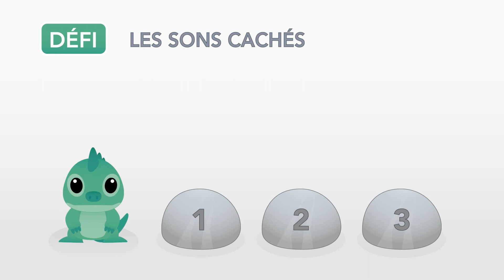🔈 Le son de la lettre S | Apprendre à lire (maternelle - CP - IEF)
Phonologie : le son de la lettre S (épisode 14)

🔥 NOUVEAU : toutes les vidéos de la chasse aux sons pour découvrir et revoir facilement le son des lettres en classe et à la maison sont désormais consultables directement sur le blog !

🙋🏻 REJOIGNEZ-NOUS VITE : les fiches d'activités à imprimer pour aider vos p'tits loups à distinguer clairement les sons dans les mots sont disponibles sous chaque série de vidéos !

📥 PDF À TÉLÉCHARGER :

Les blocs de son à imprimer pour réviser au fur et à mesure le son des blocs découverts et créer des syllabes comme dans les vidéos :

Les fiches des sons progressives à imprimer pour revoir le son des lettres et pratiquer la lecture de syllabes et de mots 100% déchiffrables :

Les cartes mémoire d’aide à la lecture à imprimer pour retrouver à tout moment le son des lettres et des graphèmes complexes :

Les dictées muettes avec blocs de son à remplir pour apprendre à retranscrire des mots simples de manière ludique et autonome :

Apprendre à lire et à écrire le français en maternelle et au CP gratuitement.
Comment faire un apprentissage rapide à la lecture avec la méthode de lecture syllabique. Première étape clé pour entrer dans la lecture : apprendre le son des lettres de l’alphabet. Pour une entrée naturelle dans la lecture, donnez le son des lettres aux enfants. Tous les sons du CP.